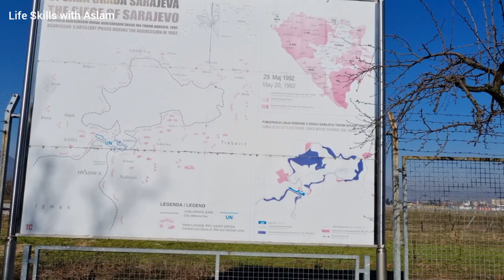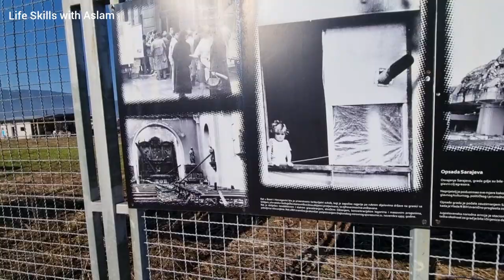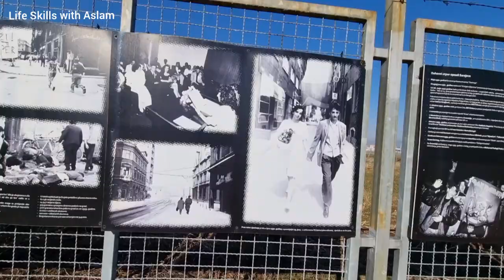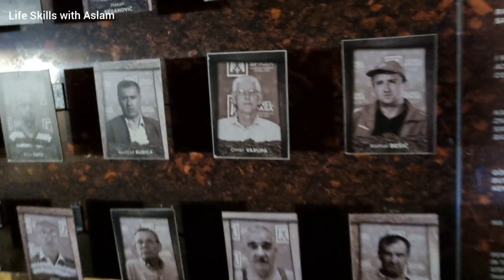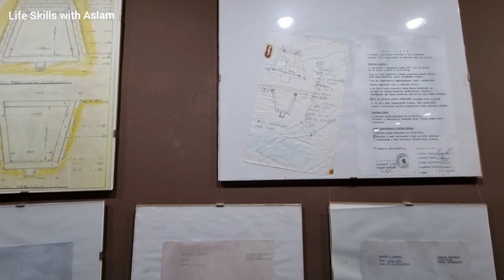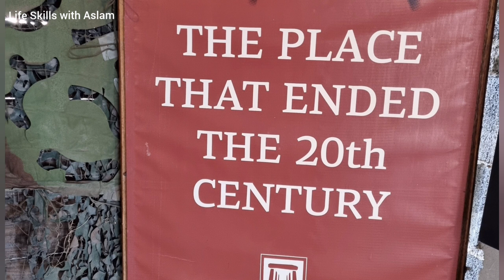Tunnel of Hope Sarajevo /Spasa tunel / Bosinia&Herzegovina vlogs BTSEpi#6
Sarajevo Spasa Tunnel  | Tunnel of hope / Bosinia&HerzegovinaBTS#6
in this video i am taking you guys in sarajevo Spasa Tunel and its called tunnel of hope also.I will explore the tunnel inside and out and i try to learn the history also.This is the last vlog in sarajevo will share moster vlogs soon please like subscribe and share with your family and friends who likes travel .
travel with life skills with aslam
ghazi husrev beg bosinia Bosinia&herzegovina